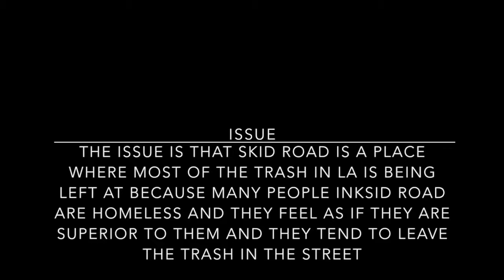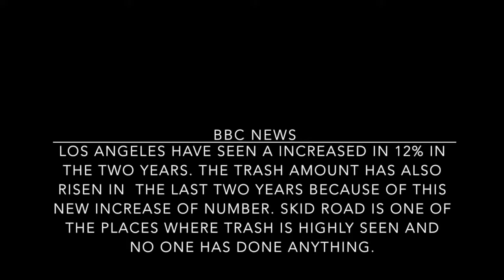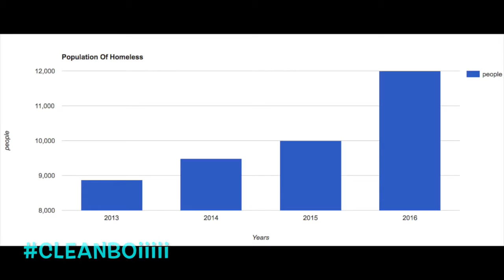Upstander project- Free Trash Earth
We are bring you this video to help bring awareness of the trash in skid road